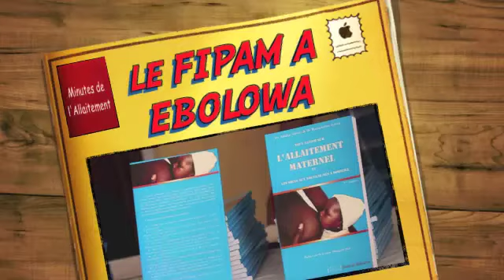Quelques astuces pour bien allaiter son bébé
Le lait maternel est un meilleur aliment pour la croissance et le développement d'un nouveau-né.  Il renferme d'anticorps précieux aidant à prévenir la maladie, entre autres. Mais encore faudrait-il savoir comment le lui donner. Cette petite video du FIPAM vous livre certaines clés.